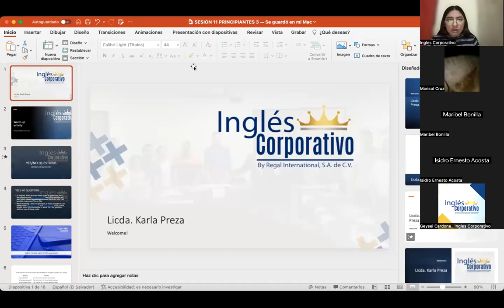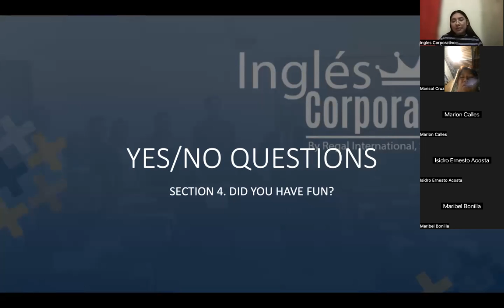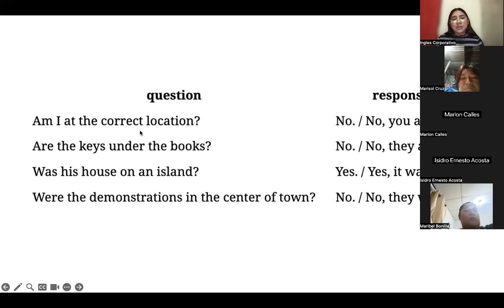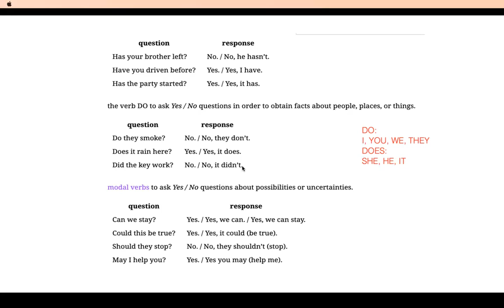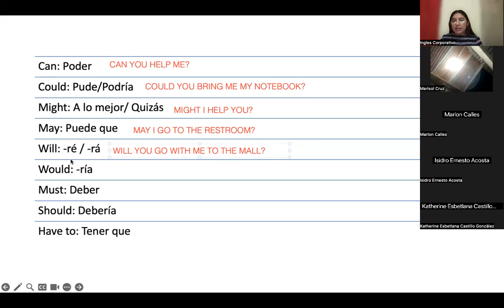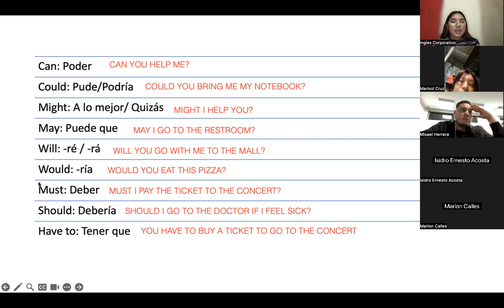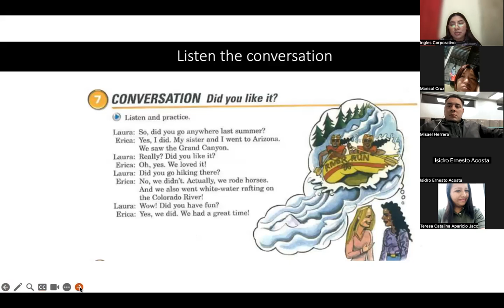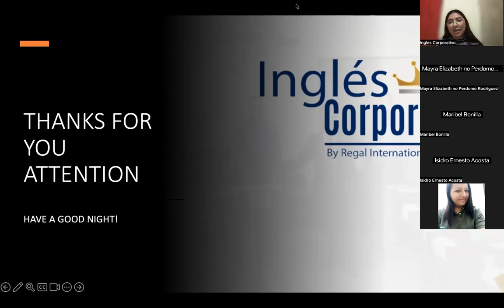SESION 11-15-11-2023-P3-01-9-10-PM-11-2023-PREZA-YES/NO QUESTIONS & MODAL VERBS